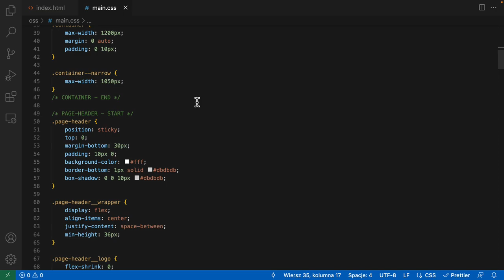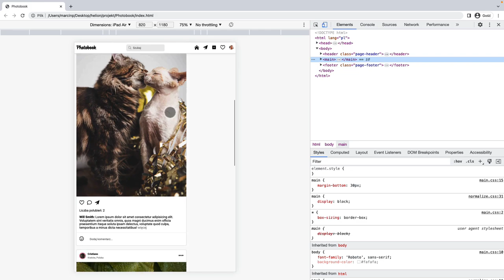Poznaj fundamenty frontendu!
W świecie frontendu mnogość nowoczesnych narzędzi, pluginów i frameworków niejednego przyprawi o zawrót głowy. Zmieniają się standardy języków programowania i można rzec – wszystko płynie. Jednak i w tym świecie bez zawahania da się wymienić dwóch największych graczy – są nimi HTML i CSS.

Wejdź w fascynujący świat frontendu!

Żądny wiedzy?